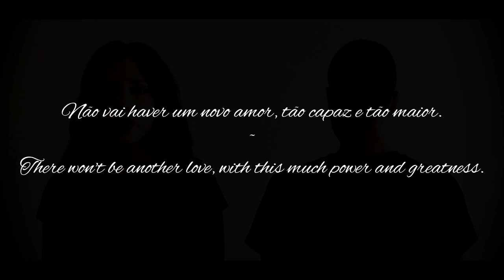Ouvi Dizer + Chaga by Serena Kaos & Marko Andrade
Time for a portuguese song mashup! Ornatos Violeta are one of the greatest portuguese alternative rock bands of all time, and their music is really dear to me, so I totally had a blast bringing you an acoustic cover of two of their most popular songs.
And to bring you this cover, I had the outrageously awesome company of Marko Andrade, my singing student. Go give him a follow

I know that it is rather egocentric to say this, but if any of you are wondering, the arrangement, the audio and the video were “made“ by me (with loads of love and excitement!).

I will bring you a very special version with videoclip every month!